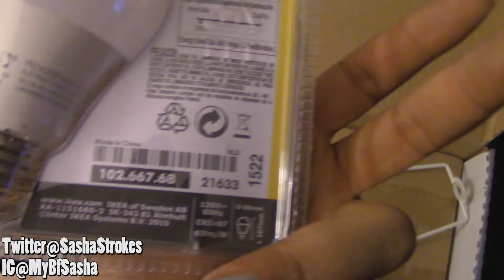Ikea Holmo 46 Inch Floor Lamp with LED Bulb Review | Watch Me Set It Up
I purchased these lamps from Amazon

Ikea Holmo 46 Inch Floor Lamp with LED Bulb
by IKEA

I purchased them in (quantity) Not by bundles. chile I heard some of the people who ordered bundles in the set of 2 were only getting one instead by some merchants. So order in the quantity of 2.

Pros
I really like these lamps a decent size and they look fancy

Cons
They were cheaply made so you need to be careful or you will tear the cover easily.